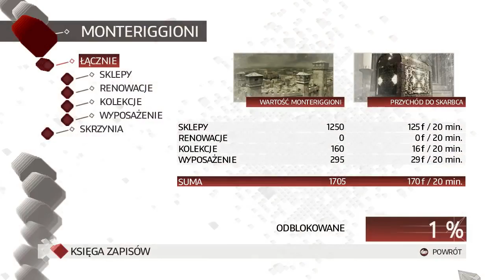Assassin's Creed II [PL] #6 - Zabijamy pierwszego z 'de Pazzich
W dzisiejszym odcinku uda nam się dorwać pierwszego templariusza z rodziny 'de Pazzich. Co powie nam przed śmiercią? Jak zareaguje Ezio? Sami zobaczcie. Zapraszam do oglądania. :)